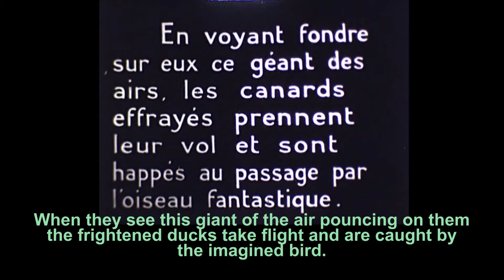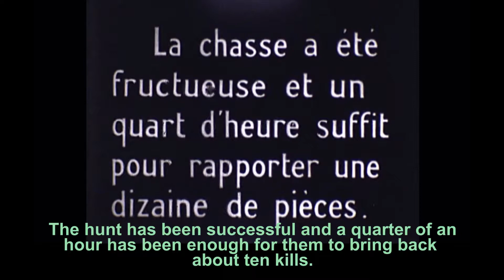Chasse aërienne de canards! / Duck Hunting from a plane! (1920s)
Des aviateurs des années vingt chassent des canards sauvages en l'air par des collisions aëriennes. Incompréhensible! / 1920s aviators hunt wild ducks by flying into flocks in the air. Beyond comprehension!